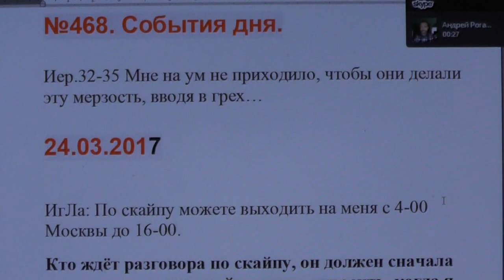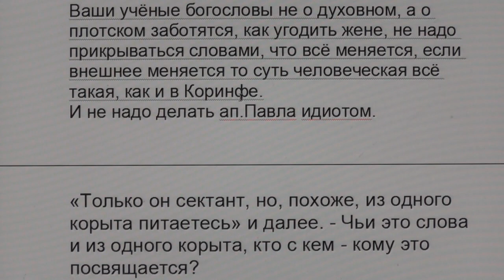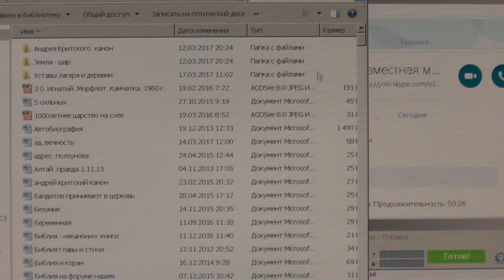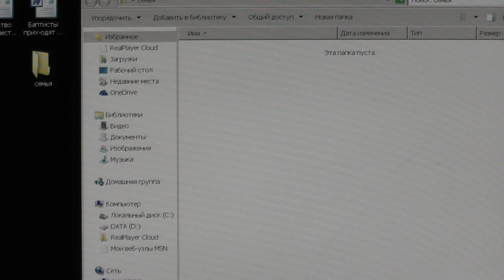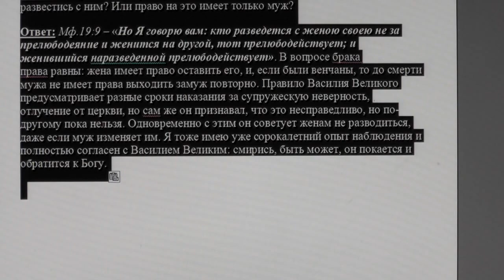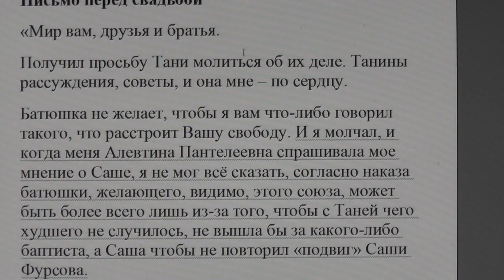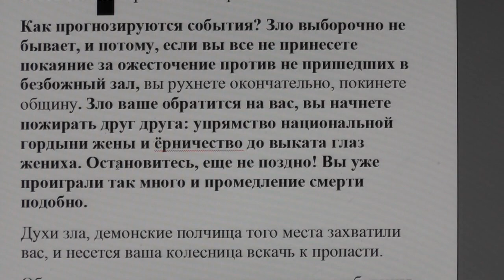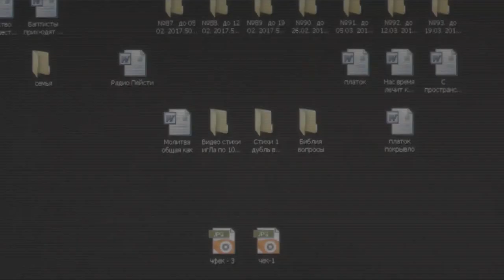№469. События дня. Иер. 32:35. Мне на ум не приходило, чтобы они делали эту мерзость… 25.03.2017